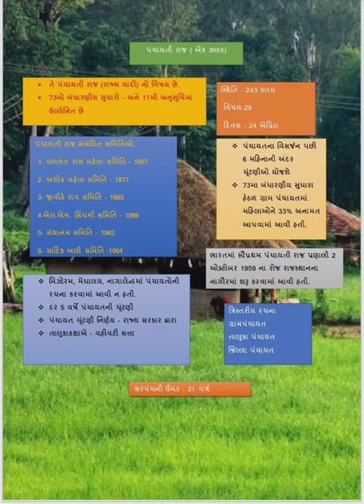panchayat raj ek zalak, panchayat raj ek nazar,gk mapping notes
panchayat raj, panchayat raj ek zalak, panchayat raj ek nazar,gk mapping,gk,gk knowledge